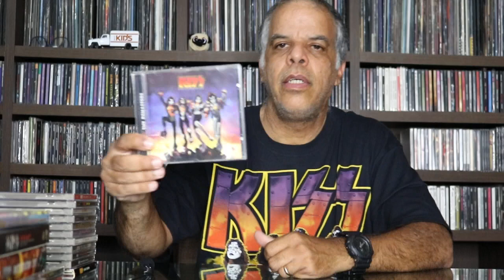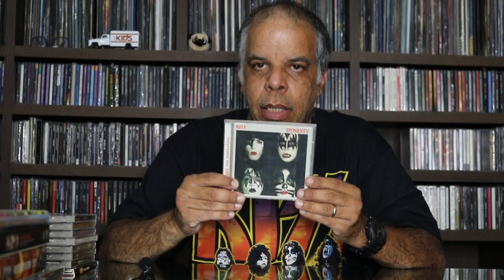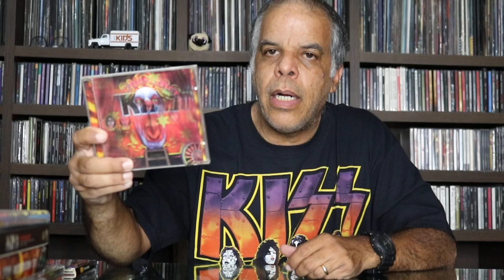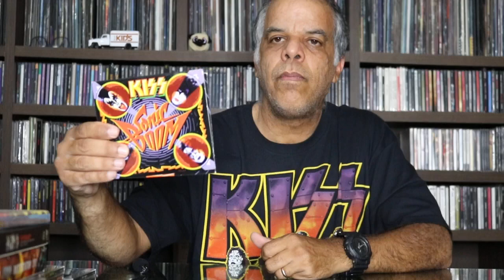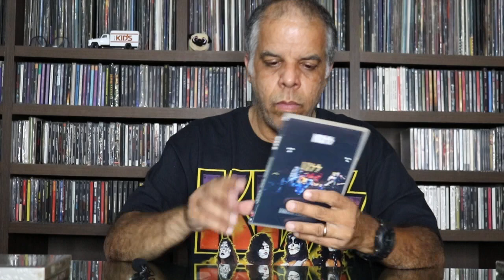Kiss - Discografia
O tão aguardado episódio do Kiss já está disponível no Lado B do Metal.